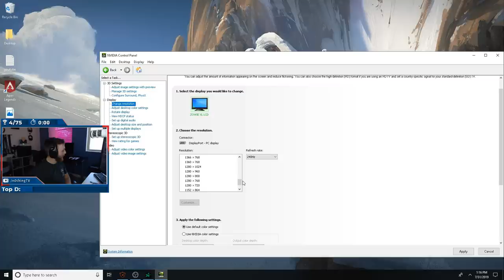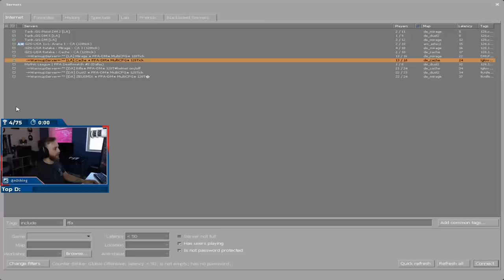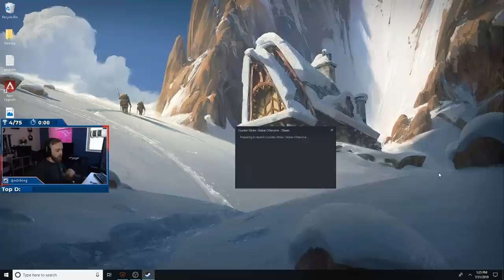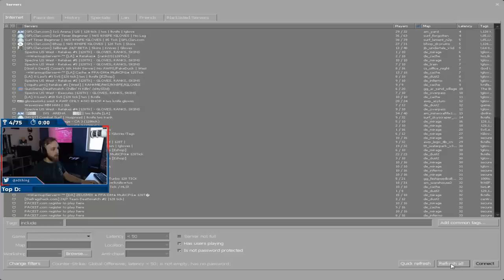PUTTING IT TO THE TEST (60Hz vs. 144Hz vs. 240Hz)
My CS:GO Course of 50 videos (3.5 hours of content) now for ONLY $10 with this link: